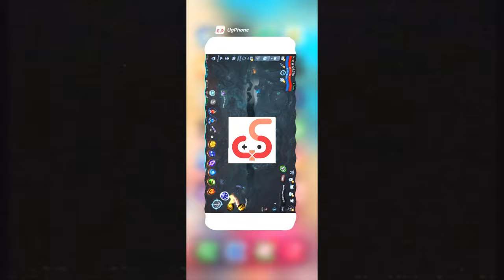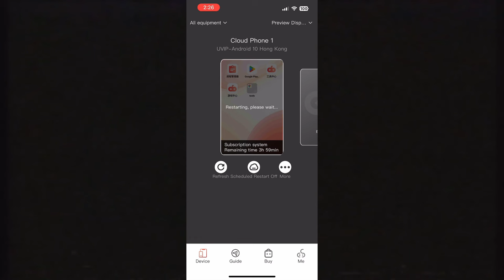HOF BLANK "名人堂龙哥" IS LIVING AS IF HE WERE IN A PRIVATE / KR SERVER 💀 | MIR4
🔎 Streamer  ⇾

💰 Gold in SA/NA/EU/INMENA/ASIA is available for just 5.85 USDT / 1k gold, contact our partner Trovax on Discord and enjoy your shopping!